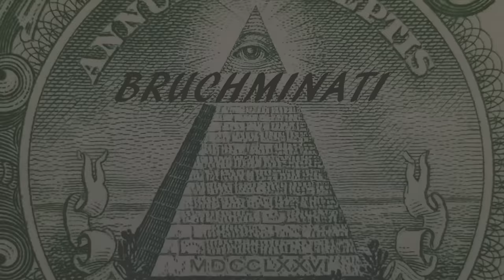Catalonia #1 Referendum....We Dont Need No Referendum; 1939-1984 Mod World Conqueror 3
World Conqueror 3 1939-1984 Mod Catalonia

Credit: Baidu Community